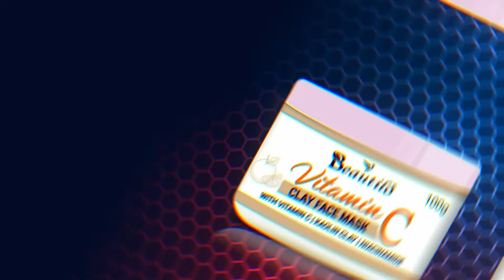Beautilo Vitamin C Face Mask With Vitamin C, Kaolin Clay & Niacinamide For Skin Illumination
BEAUTILO VITAMIN C CLAY FACE MASK
A Rejuvenating Face Mask To Energize Dull, Patchy Skin & Skin Illumination

Help restore brightness to your dull, sluggish skin with Beautilo Vitamin C Clay Face Mask. Delivers the skin-lightening goodness of Vitamin C,Kaolin clay, B9 Vitapol,Turmeric & Niacinamide (Vitamin B3). It helps to draw out deep-seated impurities and remove dead skin cells. This helps in stimulating collagen production, thus improving skin structure and firmness. It repairs damage caused by the UV rays. It helps to keep excess melanin in check and lighten spots, scars, and hyperpigmentation.

Skin illumination: vitamin c & turmeric present in the mask help achieve that radiant glow. They keep away early signs of aging and fine lines
Promotes even skin tone: a strong antioxidant, Vitamin c not just combats dark spots, but also helps in preventing melanin production; thus, promoting an even skin tone
Firms & brightens skin: high-performing natural ingredients in the mask banish impurities and reduce signs of aging, leaving behind bright and firm skin
The face mask is made using natural ingredients and is free from sulphates, parabens, sls, petroleum, artificial preservatives, & colours
Suitable for all skin types: this face mask is dermatologically tested & is suitable for all skin types